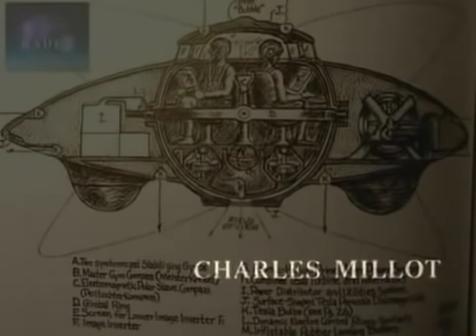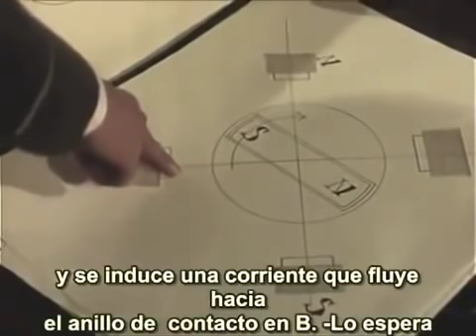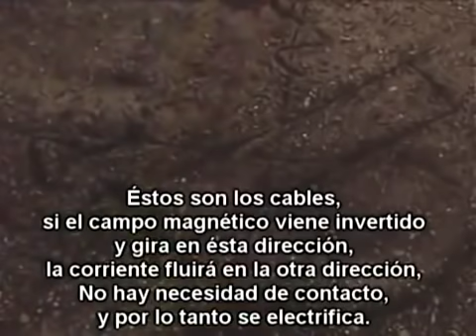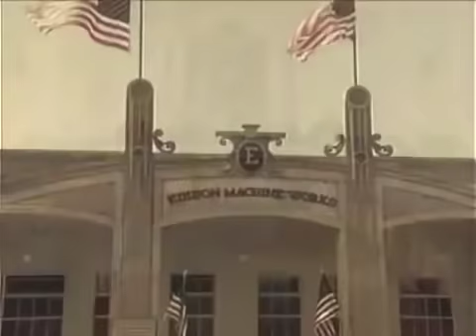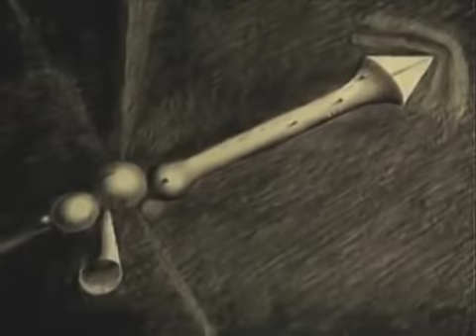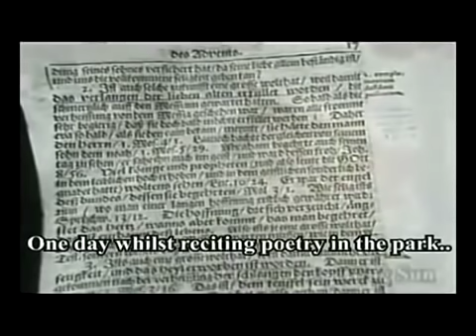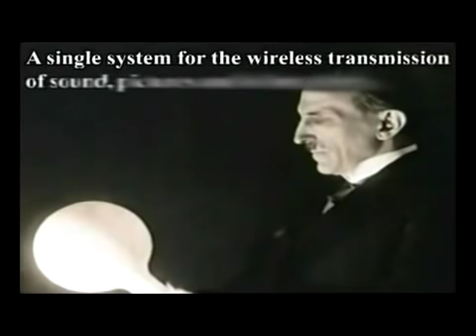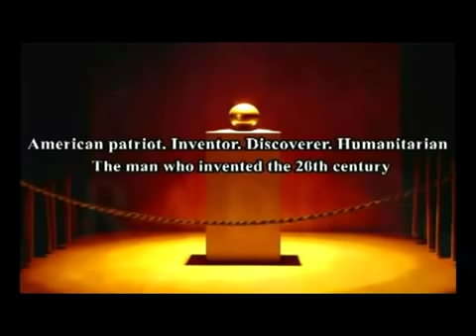El secreto de Nikola Tesla - Tajna Nikole Tesle (subtitulado)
El secreto de Nikola Tesla - Tajna Nikole Tesle (1980)

"Life and times of Nikola Tesla, famous scientist whose inventions were stolen, but whose greatest contribution to mankind remain a mystery to this day."

"La vida de Nikola Tesla, escritor del destino de la electricidad."

(Película subtitulada en español)

Director: Krsto Papic

Actores:
Petar Bozovic - Nikola Tesla
Orson Welles - J.P. Morgan
Oja Kodar - Catherine Johnson
Strother Martin - George Westinghouse
Dennis Patrick - Thomas Alva Edison